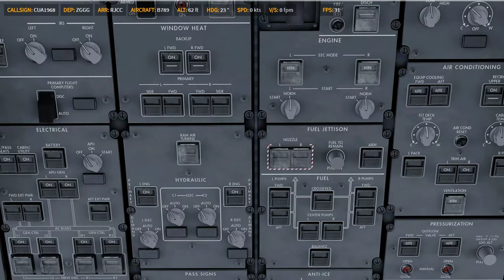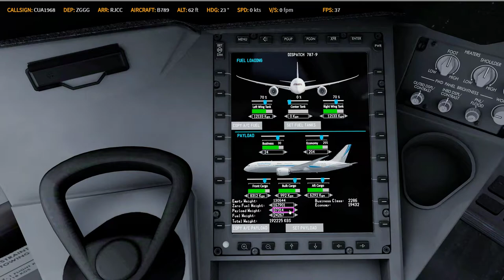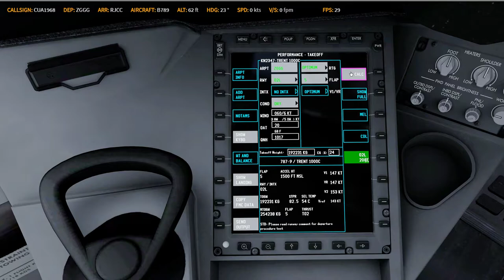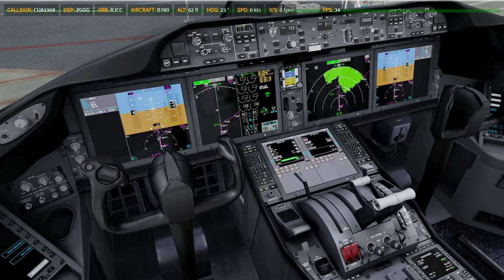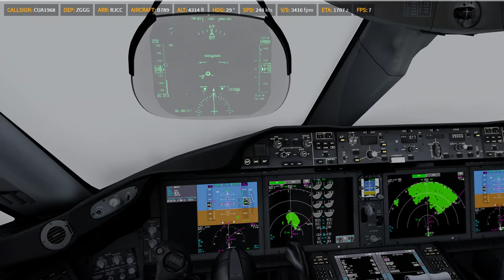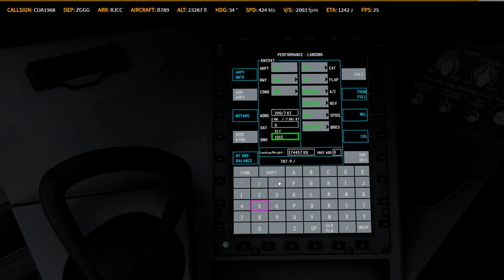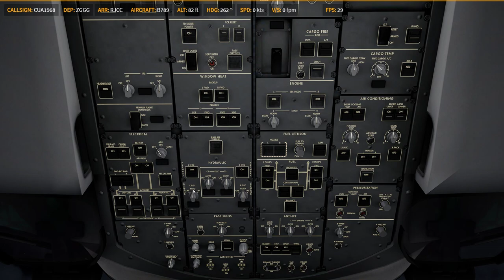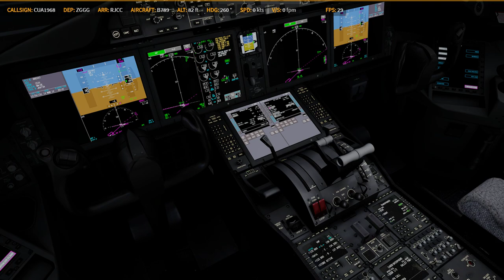P3D V4.4 | QW 789 | ✈ ZGGG → RJCC | KN2347 0314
Prepar3D
    -PMDG 737
    -PMDG 747
    -PMDG 777
    -QW 787
    -ASP4
    -EFBV2
    -ChasePlane
    -ORBX Global Base pack / vector / lights
XP11
    -FF320U
    -FF350
   -JD330
   -ZIBO737
   -ASXP